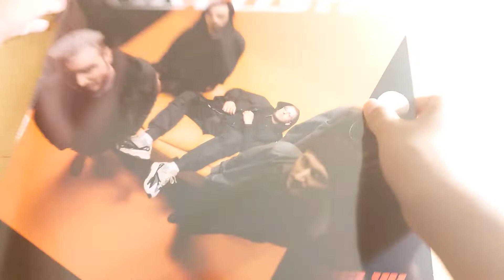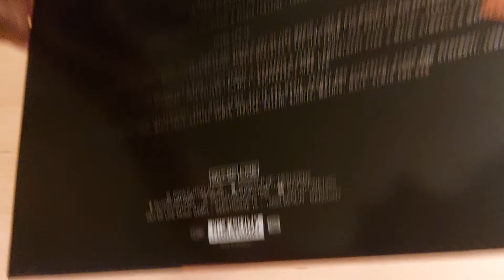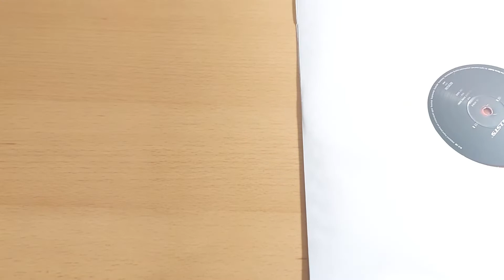Unboxing Novelists FR "Déjà Vu" Red Vinyl German